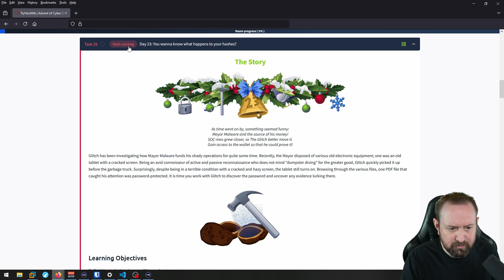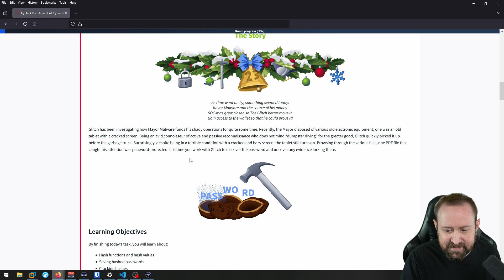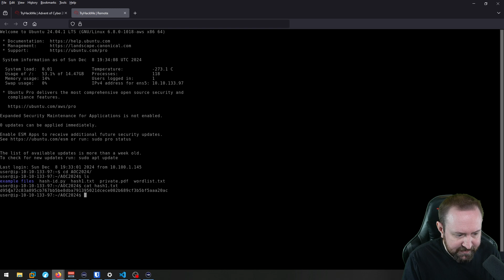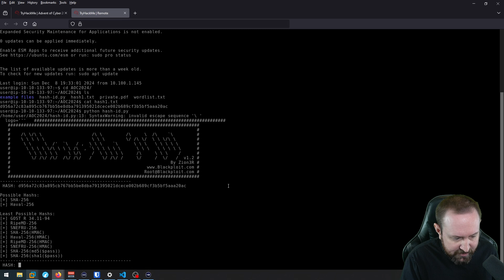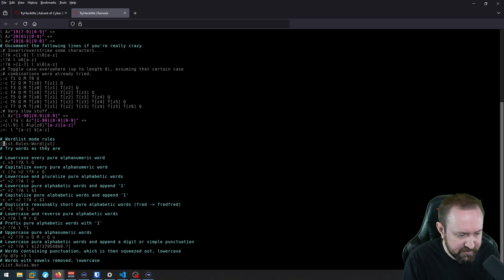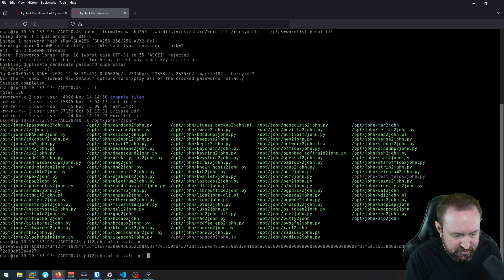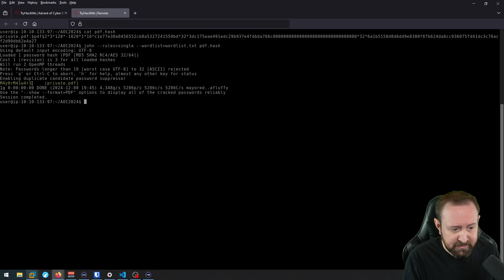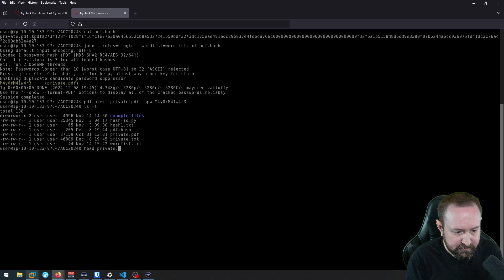TryHackMe - Advent of Cyber 2024 - Day 23 Walkthrough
Tib3rius guides you through Day 23 of TryHackMe's Advent of Cyber 2024!

0:00 Introduction
1:16 The Story
2:21 Starting the VM
3:01 Identifying the Hash
4:06 Using Name-That-Hash to Identify the Hash
4:58 Cracking the Hash using John The Ripper
6:47 Extracting the Password Hash from the PDF
8:02 Cracking the Extracted Hash
9:43 Unlocking the PDF using the Cracked Password
10:41 Outro